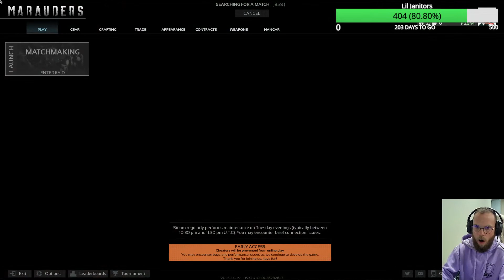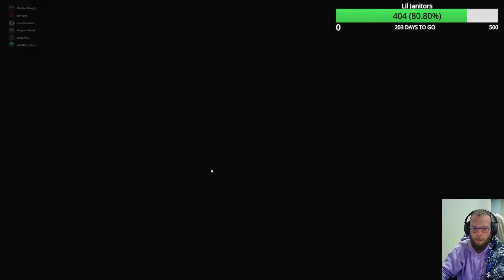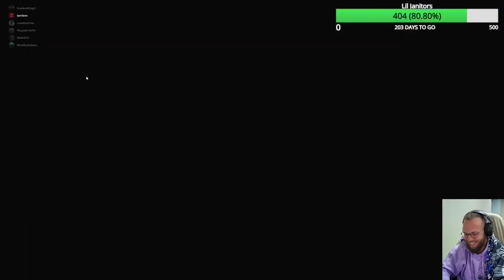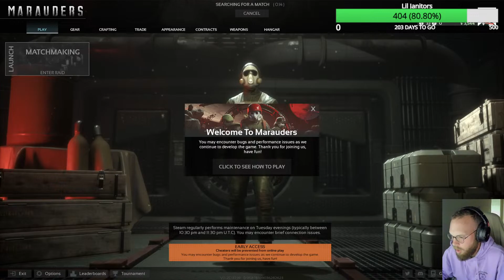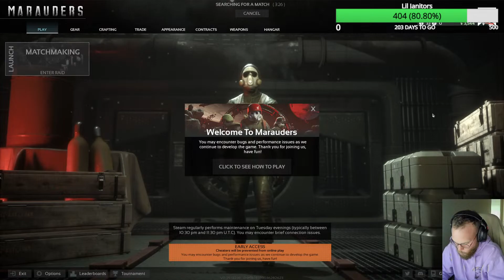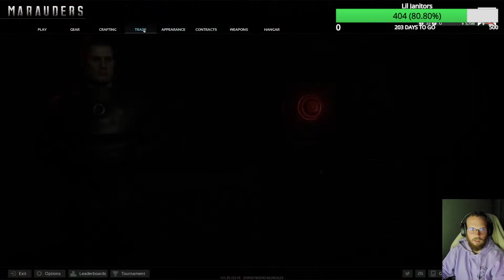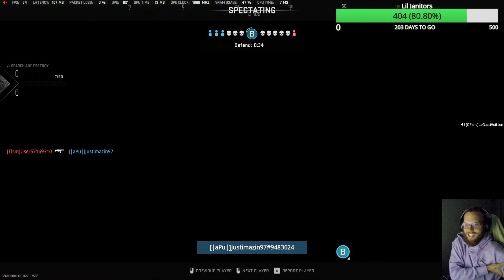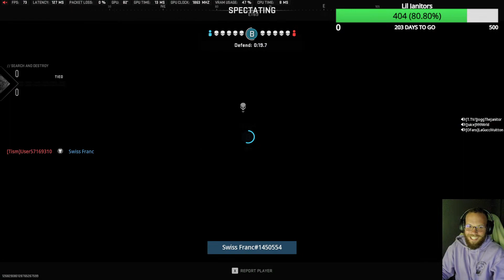Survival has a whole new meaning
Come Check out the Stream pals! Your Favorite Janitor is LIVE